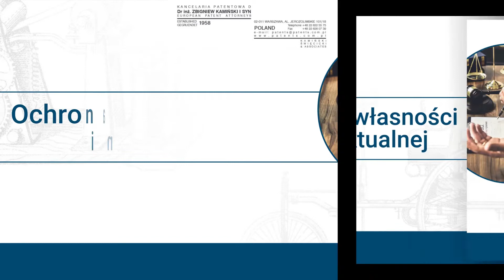Kancelaria patentowa Warszawa Dr. Zbigniew Kamiński i Syn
Prowadzona przez nas kancelaria_patentowa o nazwie Dr. Zbigniew Kamiński i Syn znajduje się na terenie Warszawy. Już od ponad sześćdziesięciu lat działamy aktywnie w branży. Zapewniamy pomoc i doradztwo przy ochronie własności intelektualnej oraz rejestrowaniu patentów.

Proponujemy Państwu fachowe doradztwo oraz kompleksową obsługę przy takich sprawach, jak wzory użytkowe i przemysłowe, znaki towarowe, oznaczenia geograficzne oraz terytorialność praw. Zajmujemy się również przeniesieniem praw oraz ich egzekwowaniem.

Po otrzymaniu zlecenia zajmujemy się rejestracją i utrzymaniem patentu w każdym, nawet najdrobniejszym szczególe. Od opracowania wniosku do złożenia go w urzędzie i uiszczenia wszelkich niezbędnych opłat.